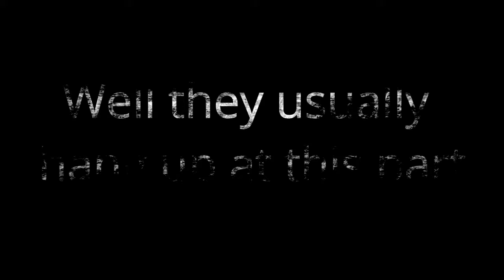IT Calls - Best Feeling Ever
One the best feeling ever when taking a tech call weather your a tech support, helpdesk, NOC... Please enjoy watching and thanks in advance for watching this video.. More to come so stay tune!

Good Vibes always!!! Keep safe everyone!